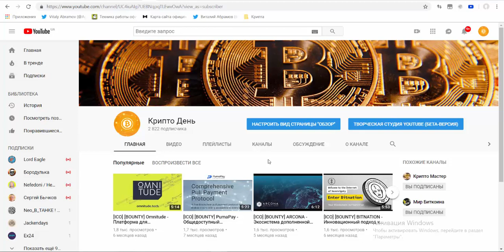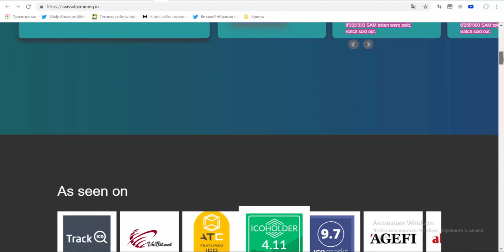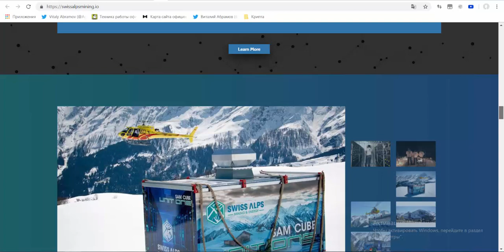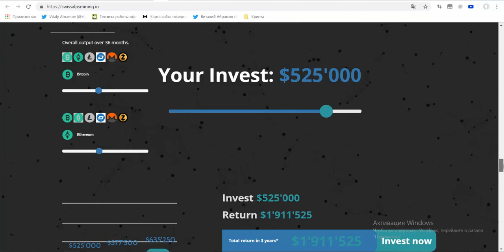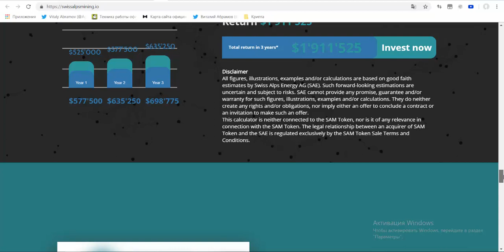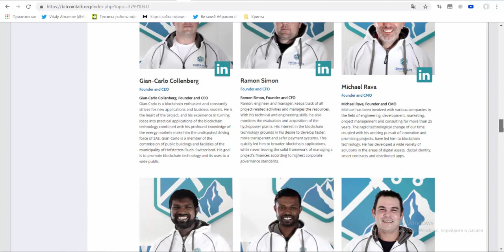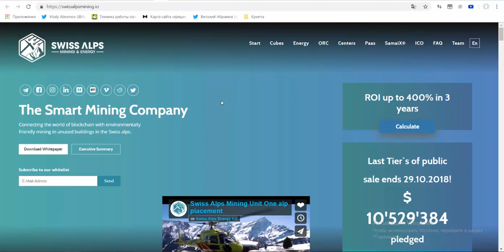[ICO][BOUNTY] Swiss Alps Energy - Платформа для майнинга нового поколения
Swiss Alps Mining & Energy  - первая в мире компания, использующая цикл Ренкина при майнинге. Благодаря нему, отработавшее тепло будет сохраняться и переиспользоваться (до 50% энергии), а добыча электроэнергии с помощью водяных или ветряных электростанций в совокупности позволит существенно снизить энергопотребление и повысить эффективность добычи, что обосновывает выгоду от реализации проекта.